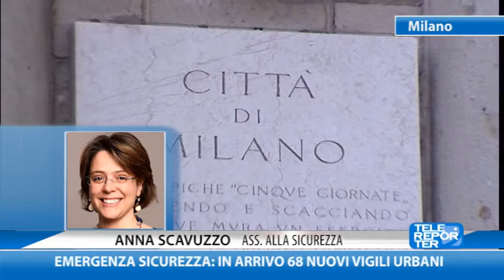Emergenza sicurezza: in arrivo 68 nuovi agenti della polizia locale